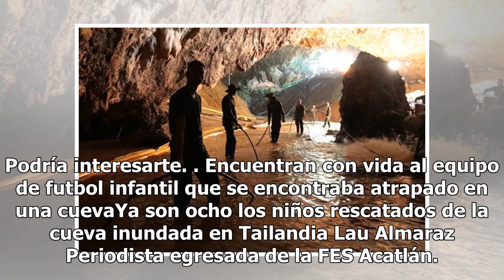¡Todos a salvo! Rescatan a los últimos niños y a su entrenador de la cueva en Tailandia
"Lo único que quiero compartir con mi amigo es un plato de arroz frito y pollo", dijo uno de los últimos niños rescatados de la cueva inundada en Tailandia. La inocencia y la emoción que tienen los niños parece seguir intacta tras permanecer tanto tiempo encerrados. El rescate de los 12 niños atrapa...